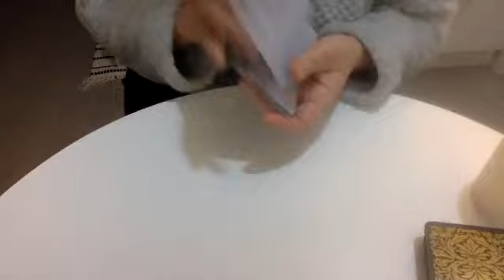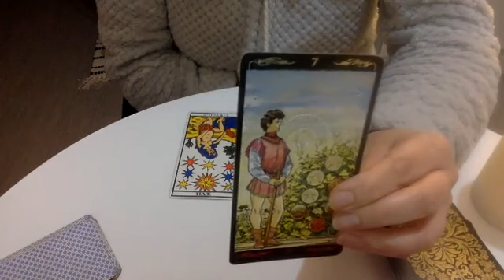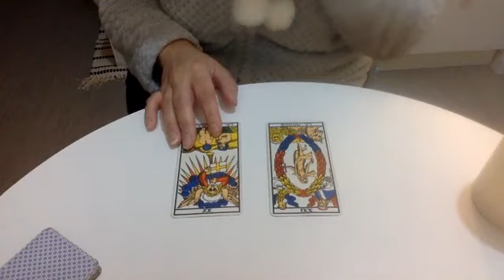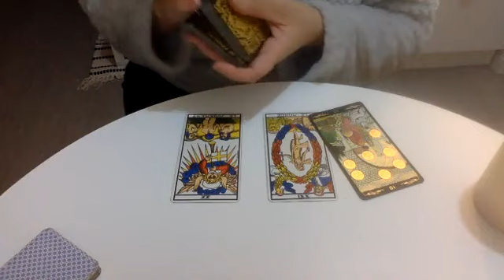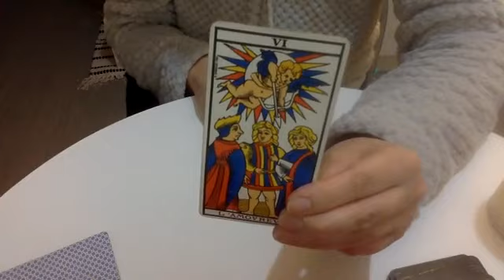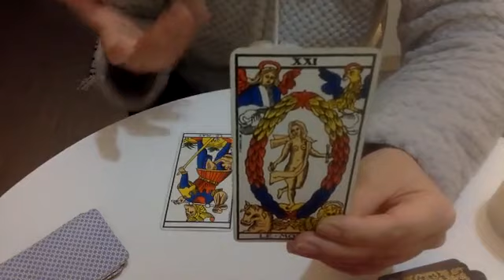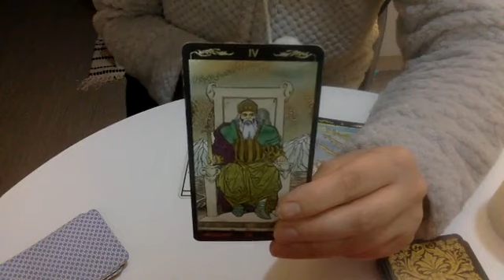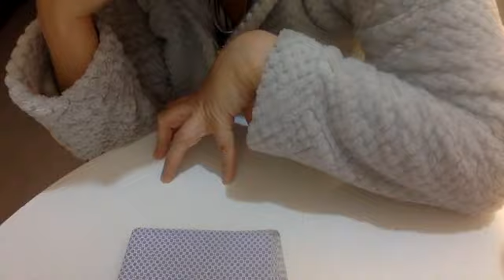REPLAY LIVE HOROSCOPE SIGNE PAR SIGNE SEM 19 MARS TAUREAU-VIERGE-BÉLIER-LION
Mon site de tirages privés - Recevoir votre tirage privé dans la journée après votre commande, s'inscrire Merci à mes abonnés et à mes consultants, namasté ! ▼Qui suis-je ? voir en dessus▼

12 Vidéos privés Amour couples et célibataires à petits prix

⭐️ Pour me voir en LIVE chaque semaine, chaque mois, pour plus de tirages interactifs, rejoignez-moi dans le Club Privé en cliquant

Qui suis-je ?

Ciao, ciao !